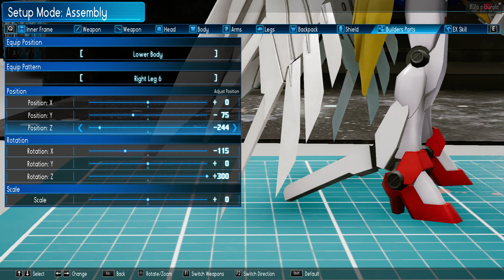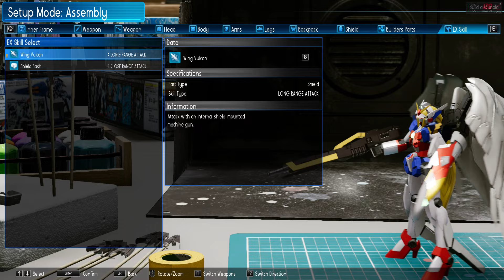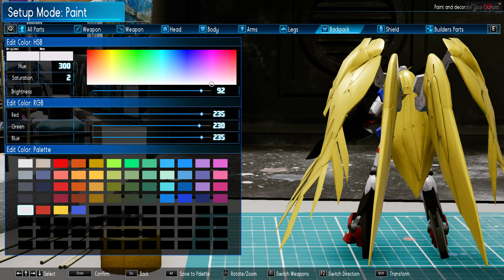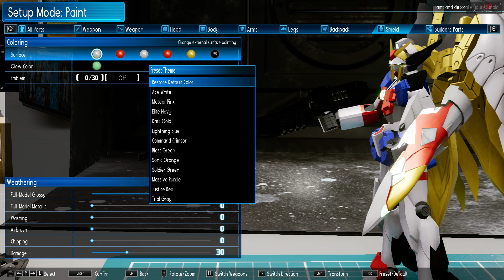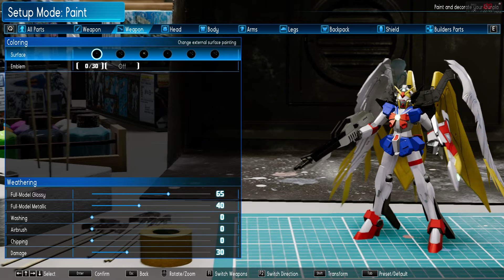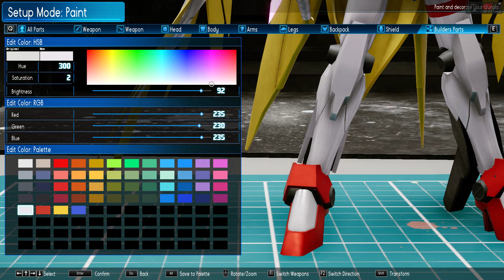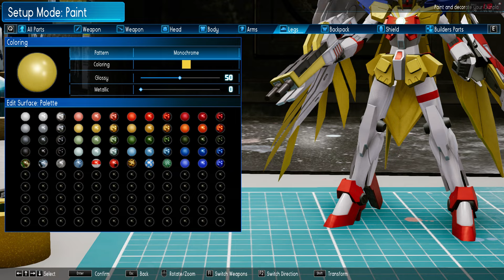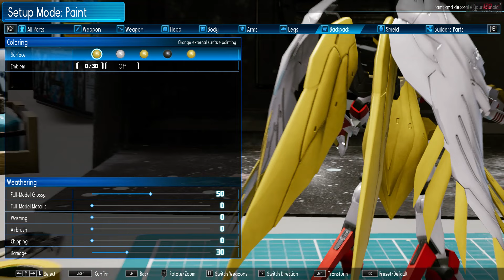Valkyrie Gundam (Request by Ton) ลองตัดช่วงวาร์ปครั้งแรก / New Gundam Breaker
Developer / ผู้พัฒนาเกม = CRAFTS & MEISTER Co.,Ltd.
x ส่วนท่านผู้ใดที่มีใจสปอร์ตสามารถบริจาค(Donate)ได้ทาง x
" เลขบัญชี 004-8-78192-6 ธนาคารกสิกรไทย นายธนภัทร ธนาภัทรชัย "